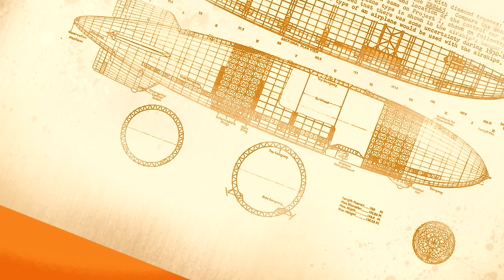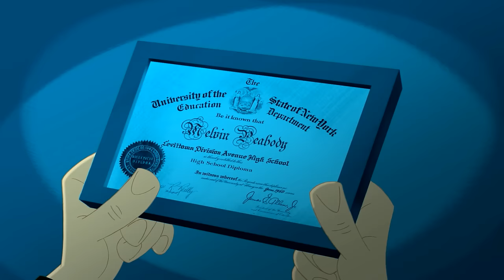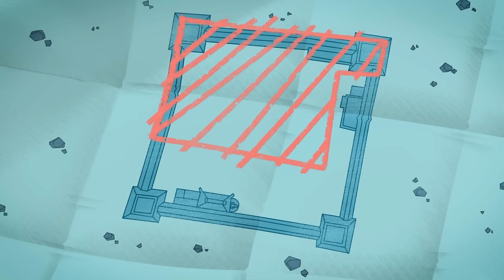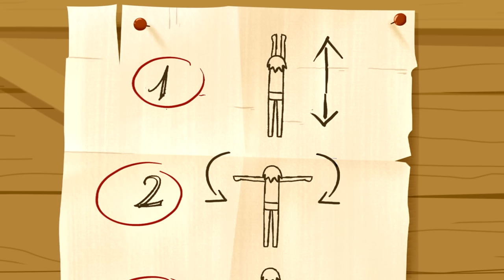The Daltons 🌵 PRISON CONQUEST 💥 in English HD